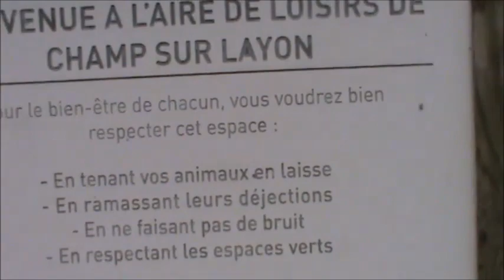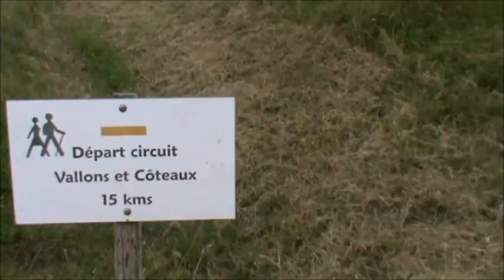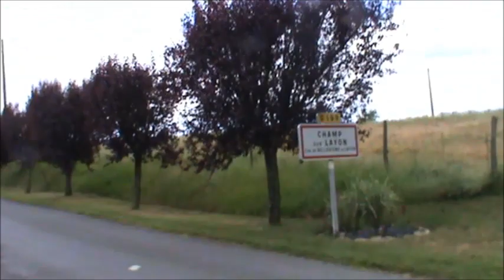France. Champ sur Layon.Обзор нашей деревни. ( 1 часть)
Пока только половинка одной улочки плюс зона отдыха. Потихоньку покажу всю нашу красивую деревню  региона  Pays de la Loire.